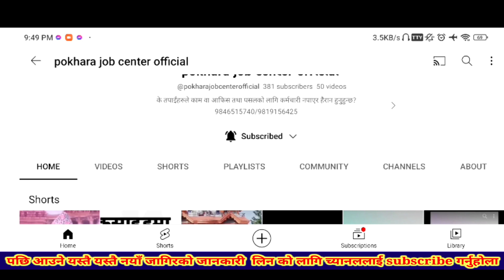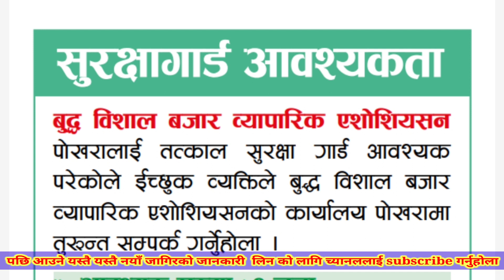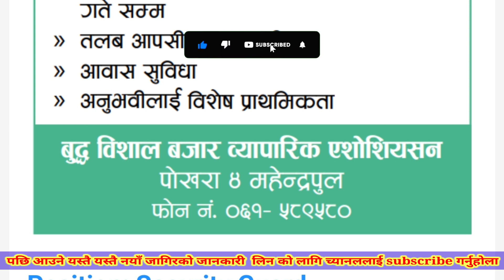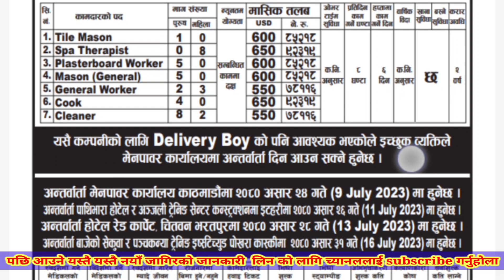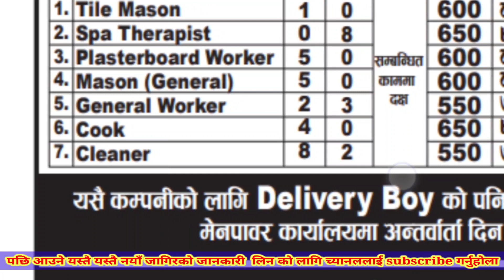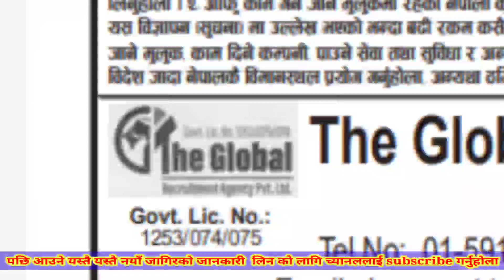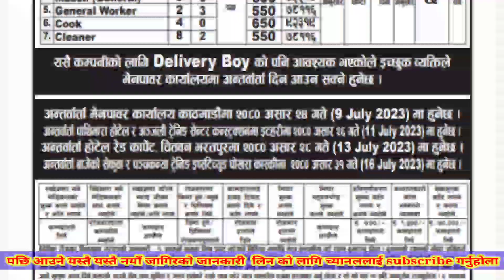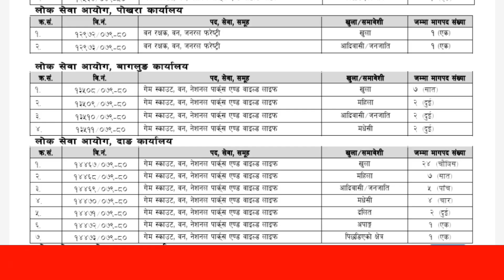pokhara|security guard| job in pokhara| pokhara job center| new vacancy 2080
jobinpokhara
vacancy
पोखराजबसेन्टर
job
pokhara
pokharamajob